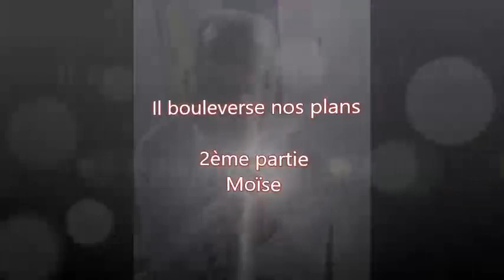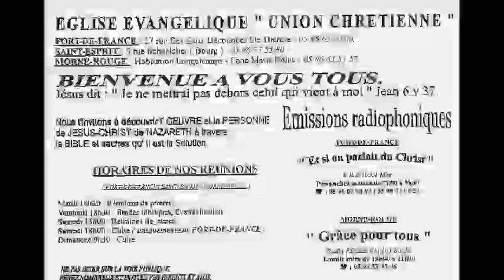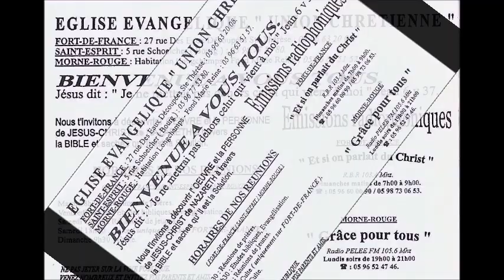Pasteur Georges ZAIRE jeudi 02 avril 2020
Quand Dieu entre dans notre vie, Il bouleverse  nos plans
l'appel de Moïse